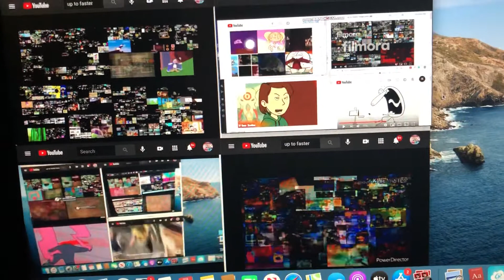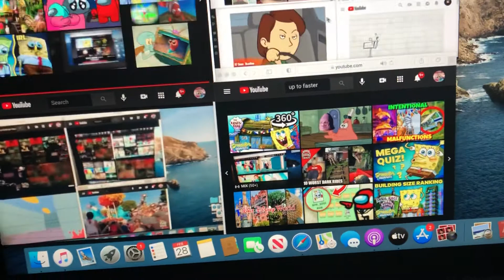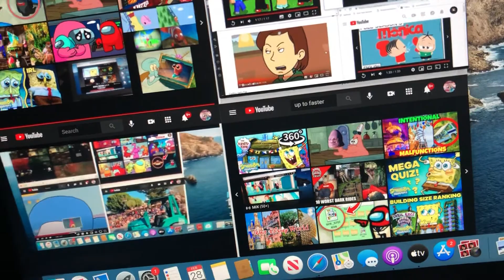Up to faster MAX infinity imagining up to faster